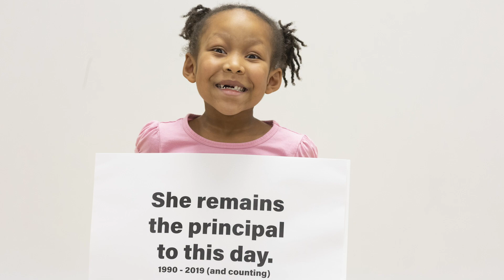Humble ISD Centennial Celebration Commercial - Hidden Hollow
Humble ISD invites the community to celebrate the district’s 100th anniversary at 5 p.m. Saturday, Feb. 16, at Turner Stadium, 1700 Wilson Road, Humble. The free program, entitled “Humble ISD: 100 Years in the Making,” features speakers, historical information, musical performances and fireworks.